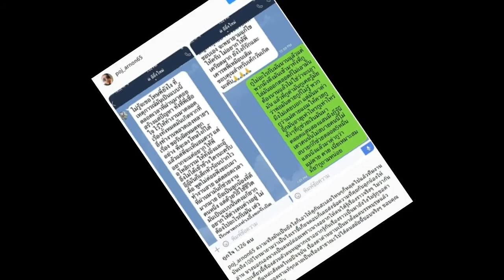พชร์ อานนท์ เผยไหนๆก็ไหนๆขอเล่ายาวๆ พร้อมด่าลูกน้องเก่าว่า RaYum Girl